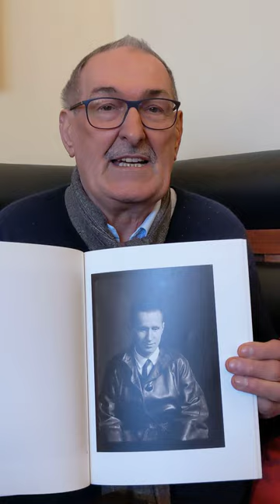Was geschieht mit dem Foto-Schatz in Augsburg?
Kurzes Interview mit dem Augsburger Buchhändler, Veranstalter und Brecht-Experten Kurt Idrizovic zu den über 40.000 Fotos des ehemaligen Augsburger Hoffotografen Konrad Reßler, der schon Bert Brecht in seinem Studio fotografierte. Der Augsburger Fotograf Konrad Reßler (* 1875 Donauwörth, + 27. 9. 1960 Augsburg) zählt neben anderen zeitgenössischen Lichtbildnern (Familien Siemssen, Martin, Höfle etc.) zu den bedeutendsten Inhabern eines Fotoateliers, wie sie in Augsburg seit 1846 anzutreffen sind.